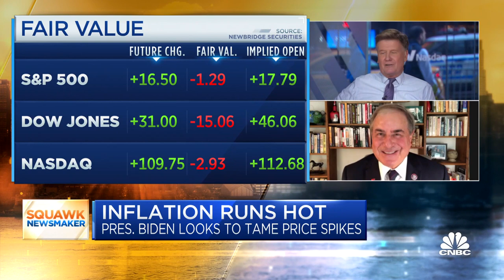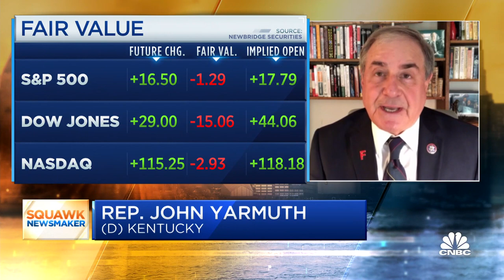Rep. Yarmuth on Build Back Better: Dem voters are expecting action faster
Rep. John Yarmuth (D-Ky.), chairman of the House Budget Committee, joins 'Squawk Box' to discuss President Joe Biden's Build Back Better plan and the U.S. economy.